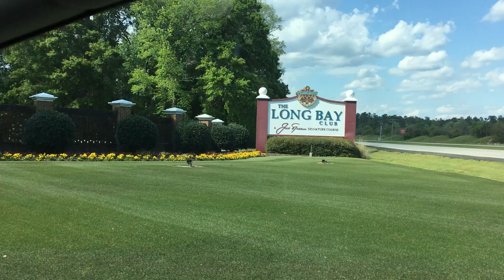Entering Long Bay Subdivision